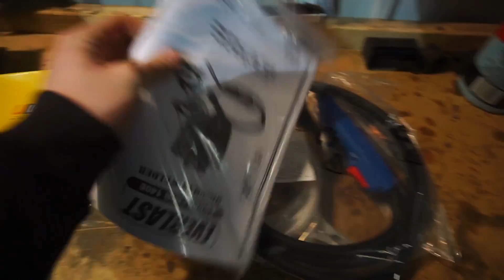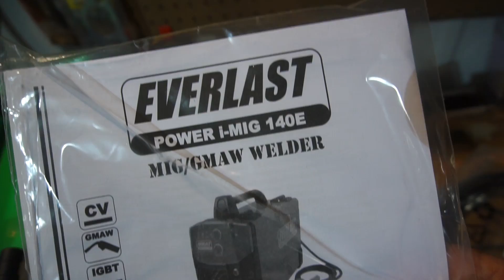NEW WELDER - S13 GETS ATTENTION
Learn more about the mig process here!

Send a slap sticker!!
Jimmy Oakes
PMB 169
61 N. Plains Industrial Rd.